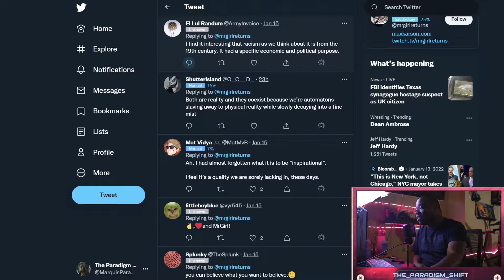Why Do People Weaponize MLK JR's Words?